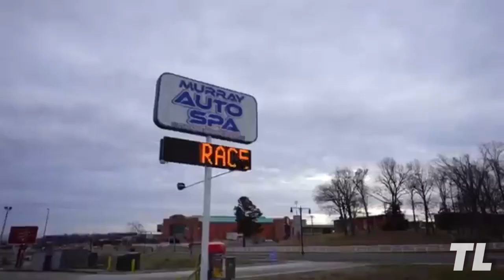Ja Morant | “Reboot” | Murray State Racers Highlights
KAMI & Smoko Ono - Reboot (ft. Chance The Rapper)